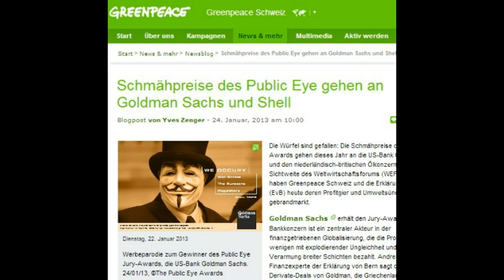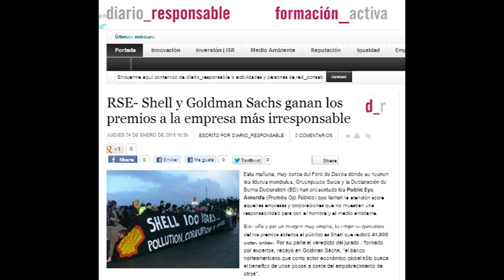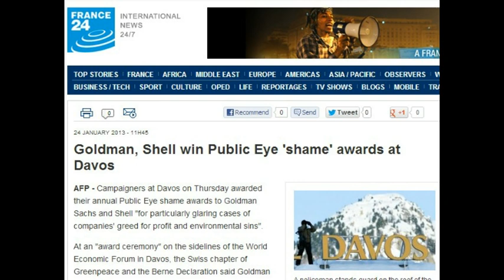Public Eye Schmähpreis an Goldman Sachs und Shell 27.1.13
Es sind Preise, die niemand will. Greenpeace Schweiz und die Erklärung von Bern haben gestern in Davos die Public Eye Awards vergeben. Mit den Schmähpreisen wollen sie Unternehmen ins Rampenlicht rücken, die im letzten Jahr wegen Profitgier und Umweltsünden besonders aufgefallen sind. Und das in Sichtweite vom Wirtschaftsforum World Economic Forum WEF.
Gewonnen haben dieses Jahr Goldman Sachs und Shell. Der Ölkonzern Shell erhielt den Publikumspreis, den Jury-Preis hat die US-Bank Goldman Sachs gewonnen.

Radio RaBe, Bern 95,6 MHz
Creative-Commons
Nichtkommerziell,
Bearbeitung erlaubt,